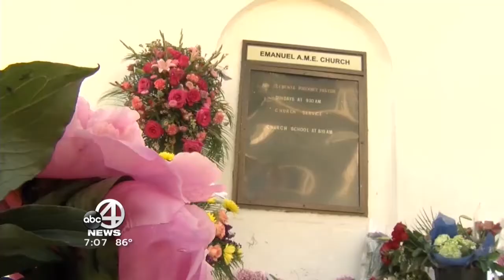06/18 Charleston Shooting 7PM Newscast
Newscast from the evening Dylann Roof was arrested and brought back to Charleston, S.C., following the shooting deaths of nine victims at Emanuel AME Church in Charleston.